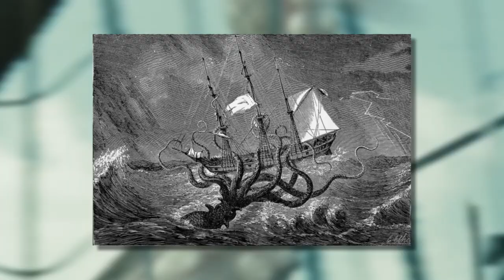Rare Footage of Sea Monster Attacks on Boats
How many furious killer whales can attack one ship? What to do if a ferocious shark rushes the ship? And how did the French sailors cope with a Kraken attack? Thanks to these moments being filmed, we can find out all the answers and enjoy the epic spectacle! In this episode, I will show you unique footage of sea monsters attacking ships, boats and yachts! There will be a lot to see!